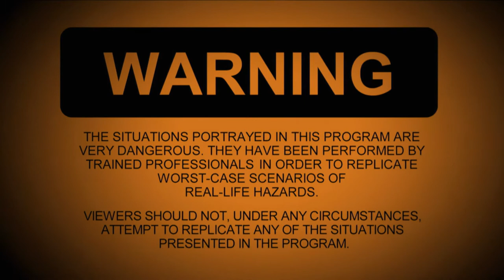Here's What Happens To Your Bedroom If You Set Off FIREWORKS! | House Hazards | House to Home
Ever wondered what happens when you set off fireworks in a bedroom? Join Francesca as she puts this to the test!

*The situations portrayed in this program are very dangerous. They have been performed by trained professionals in order to replicate worst-case scenarios of real-life hazards. Viewers should not, under any circumstances, attempt to replicate any of the situations presented in the program.

House Hazards - From Season 1 Episode 4 "Reckless Abandon": From the second storey plunges to hair-raising soaks in the tub, crash test dummies get a serious workout as the House Hazards experts dig deeper into the scary science behind hidden household harms.

Sparks fly when Dan separates bathtub electrocution facts from fiction. In the bedroom, Francesca short-circuits the fuse box when she tests the limits of an electric blanket. Meanwhile, Brendan proves the downfall of outdoor patios.

House Hazards - Enter the world of domestic disaster in House Hazards, a new series that puts potential home hazards to the test in a real house. Using state of the art technology and scientific experiments, the series is a super-sized look at everyday household dangers.